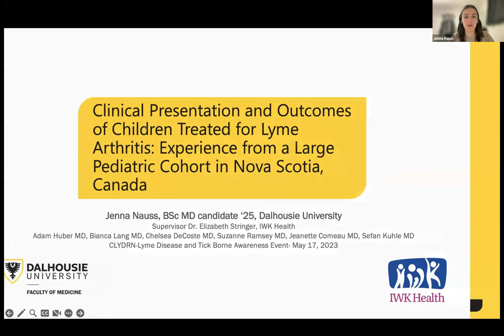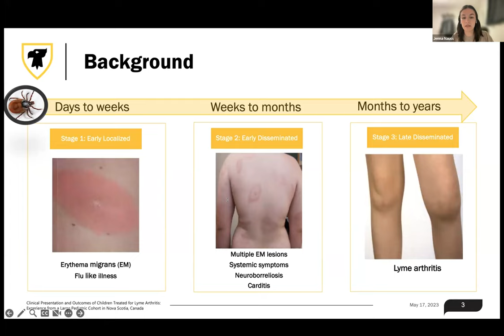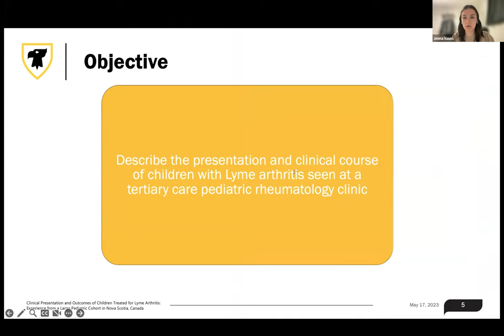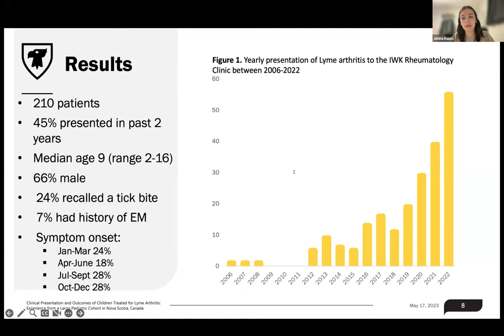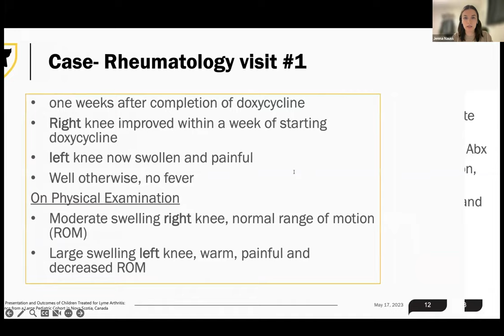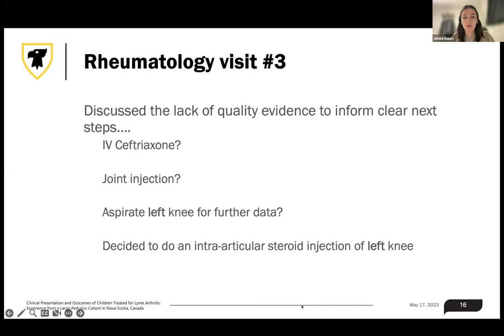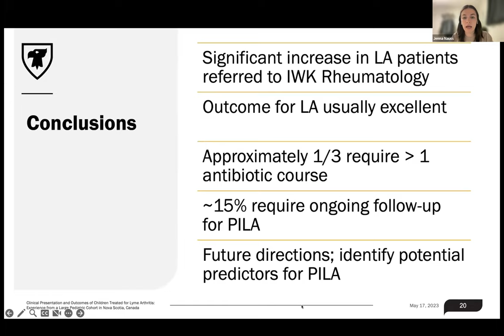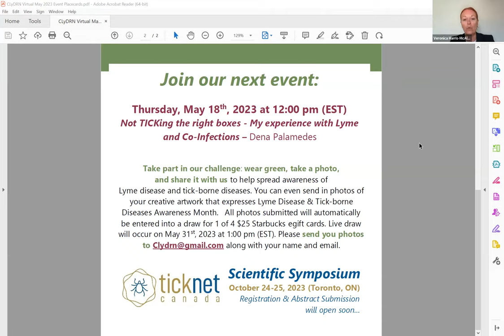Clinical Presentation and Outcomes of Children Treated for Lyme Arthritis (Jenna Nauss)